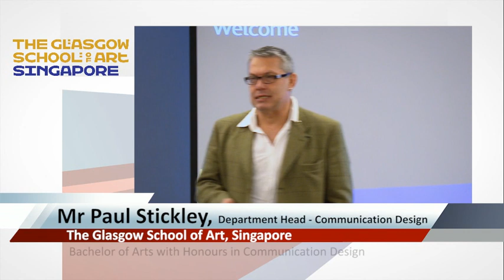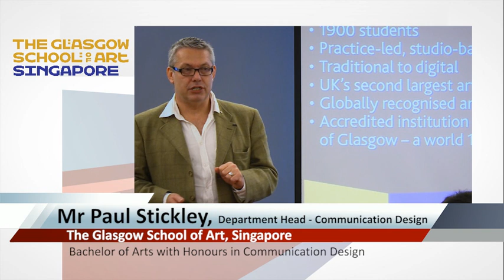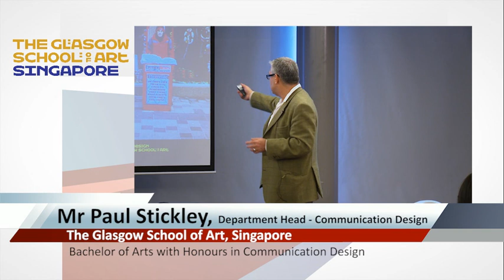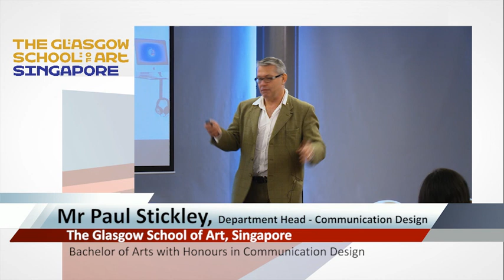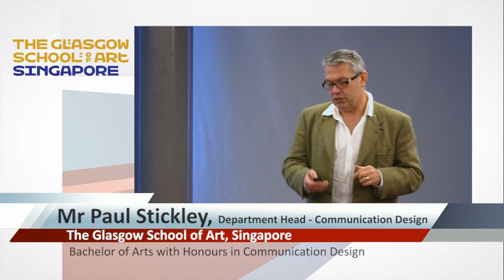SIT Open House 2012 The Glasgow School of Art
Founded in 1845 as a government School of Design, The Glasgow School of Art (GSA) is one of Europe's leading higher education institutions for creative education and research in design, fine art and architecture. A GSA education is practice based, face-to-face, professionally oriented and socially engaged -- Design Week magazine placed the GSA into its 'Hot 50' list as a Global Leader in its field, demonstrating their commitment to the development of design education, practice and research at the very highest levels. Students may choose to study degree programmes in Communication Design or Interior Design in Singapore.